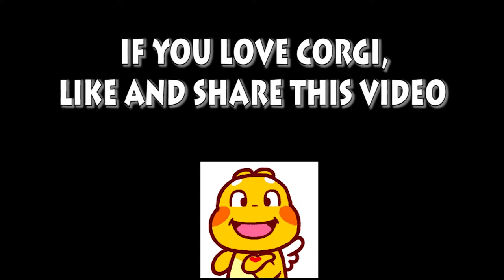Corgi | Surf Corgi | Chien Monde Corgi part 21